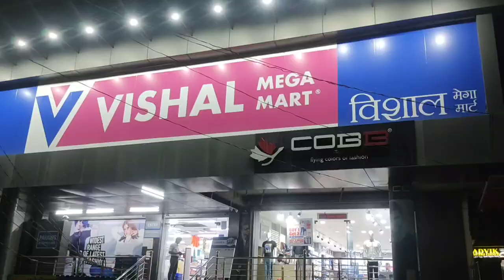मेरी दुल्हन ने मॉल मे जाकर की ढेर सारी शॉपिंग🤗समान उठा उठा के मेरी हालत हो गयी खराब🥺